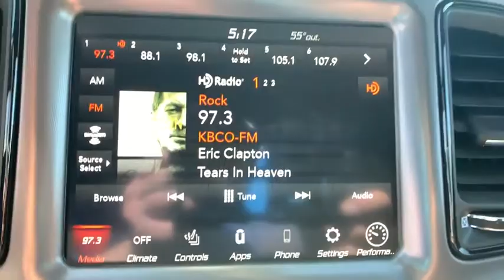2020 Dodge Challenger Denver, Littleton, Aurora, Parker, Colorado Springs, CO L0157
Frostbite New 2020 Dodge Challenger available in Denver Colorado at Brandon Dodge. Servicing the Littleton, Aurora, Parker, Colorado Springs, CO area.
2020 Dodge Challenger R/T Scat Pack - Stock#: L0157 - VIN#: 2C3CDZFJ9LH139389

Brandon Dodge
5600 S Broadway

WHEELS: 20 X 9 LO GLOSS GRANITE CRYSTAL  (STD),ENGINE: 6.4L V8 SRT HEMI  (STD),PLUS PACKAGE  -inc: Premium-Stitched Dash Panel  Door Trim Panel w/Ambient Lighting,BLACK  SCAT PACK LOGO NAPPA/ALCANTARA SEAT  -inc: Ventilated Front Seats,QUICK ORDER PACKAGE 23G R/T SCAT PACK  -inc: Engine: 6.4L V8 SRT HEMI  Transmission: 6-Speed Manual Tremec,FROSTBITE,TIRES: 245/45ZR20 AS PERFORMANCE  (STD),GAS GUZZLER TAX,TRANSMISSION: 6-SPEED MANUAL TREMEC  (STD),FRONT LICENSE PLATE BRACKET,DRIVER CONVENIENCE GROUP  -inc: Blind Spot & Cross Path Detection  High Intensity Discharge Headlamps  Power Multi-Function Foldaway Mirrors,2 Doors|4-wheel ABS brakes|485 hp horsepower|6-way power adjustable drivers seat|6.4 liter V8 engine|Air conditioning with dual zone climate control|Audio controls on steering wheel|Bluetooth|Climate controlled - Driver and passenger heated-cushion,driver and passenger heated-seatback|Clock - In-radio display|Compass|External temperature display|Front fog/driving lights|Front seat type - Bucket|Fuel economy EPA highway (mpg): 23 and EPA city (mpg): 14|Head airbags - Curtain 1st and 2nd row|Heated drivers seat|Heated passenger seat|Heated steering wheel|Intermittent window wipers|Multi-function remote - Trunk/hatch/door/tailgate,windows|Overhead console - Mini with storage|Passenger Airbag|Power heated mirrors|Power windows with 2 one-touch|Rear bench seats|Rear spoiler - Lip|Rear-wheel drive|Remote power door locks|Remote window operation|Satellite communications - SiriusXM Guardian|Speed-proportional power steering|Tachometer|Tilt and telescopic steering wheel|Traction control - ABS and driveline|Trip computer|Universal remote transmitter|Video Monitor Location - Front